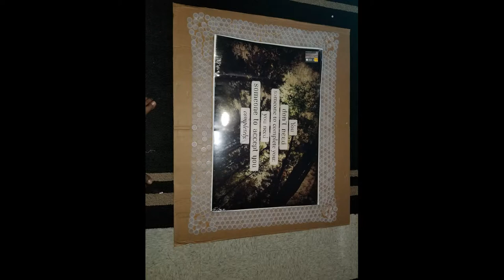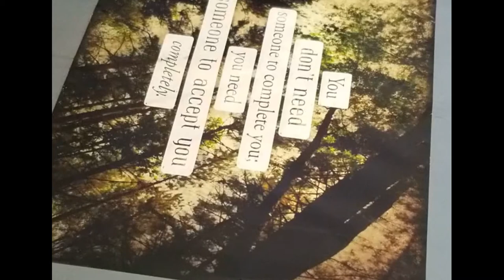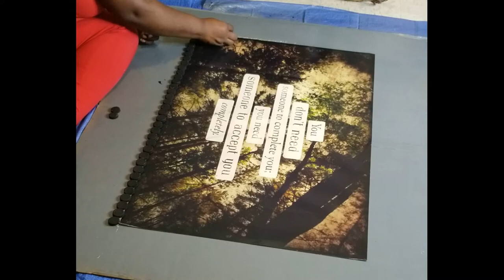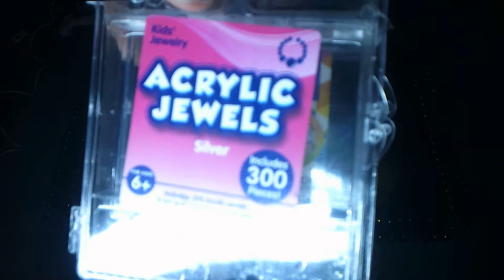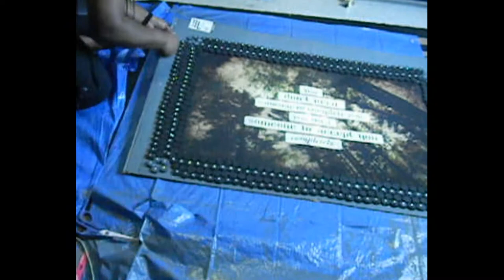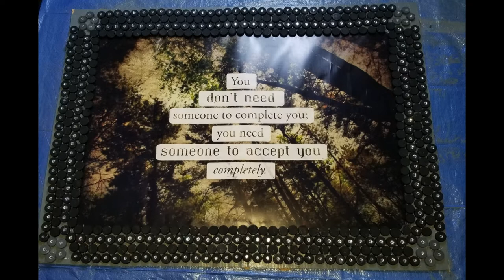DIY Water Bottle Cap Picture Frame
I used a collection of water bottle caps to make a picture frame for a poster I bought.